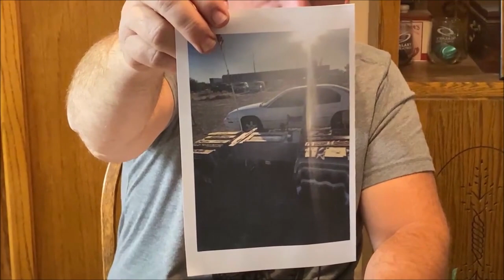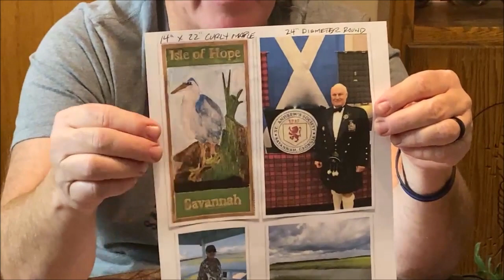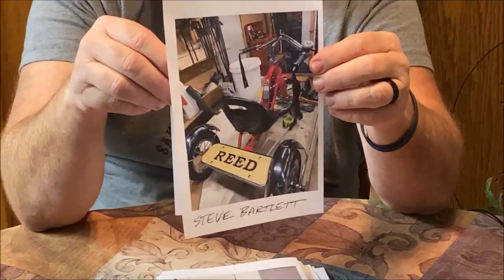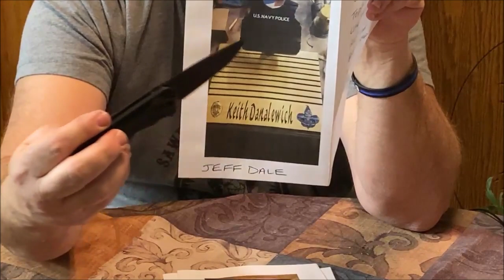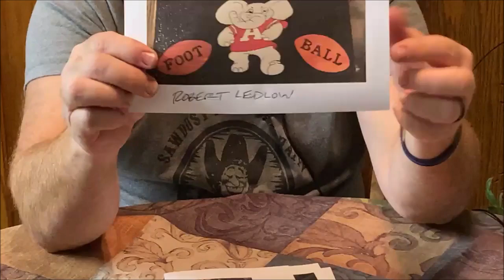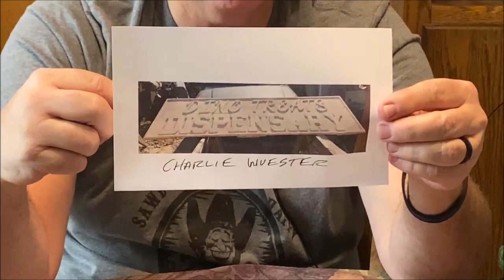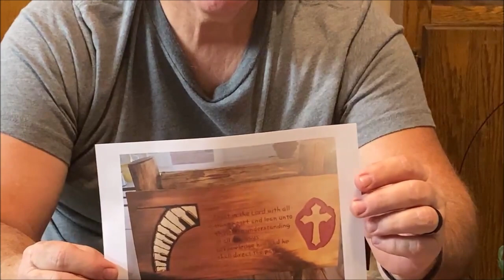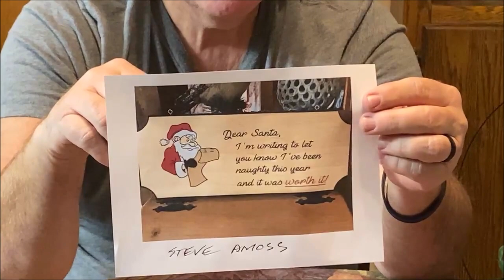Success Story + Tips On Big Sign Glue Ups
Links to the SCOTD albums on our F/B page:
SCOTD 4